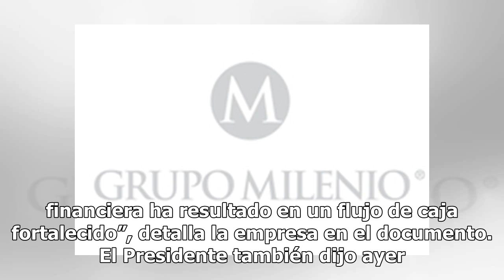Inyectará gobierno 103 mil mdp a Pemex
Durante 2019, el gobierno federal planea inyectar 103 mil millones de pesos a Petróleos Mexicanos, como parte de la estrategia para reforzar la situación financiera de la empresa, en medio de la turbulencia que desató la baja en su calificación por parte de Fitch Ratings, el pasado 29 de enero. Segú...